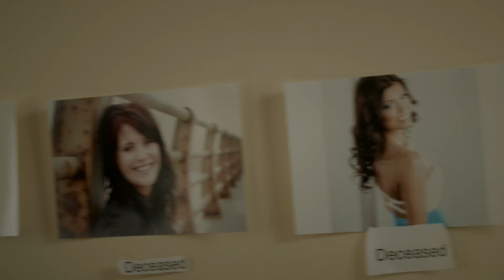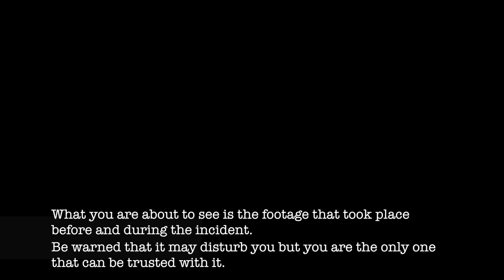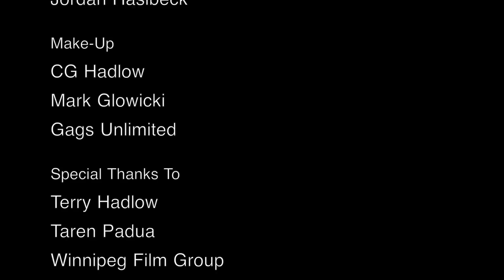Proof of Concept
"The Center"
A horror film that is in development. This is a proof of concept we did to spread the word. We are still in the hopes of getting funding for it.